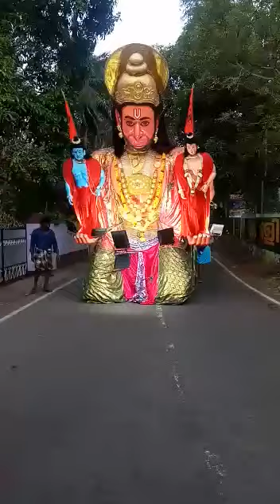जय श्री राम